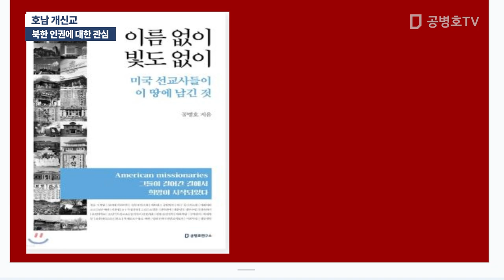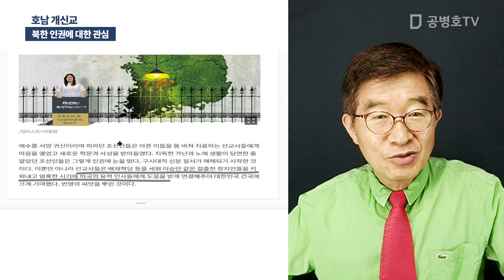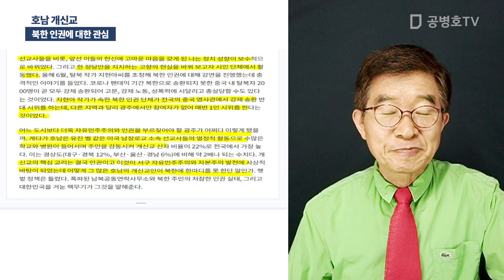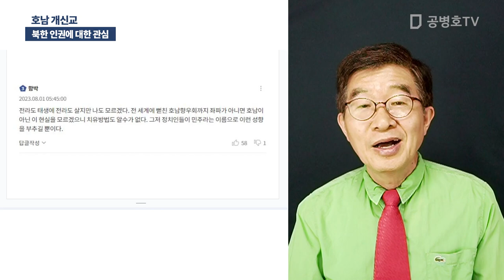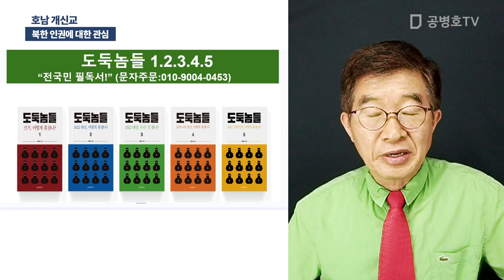호남 개신교 / 북한 인권에 대한 관심 [공병호TV]